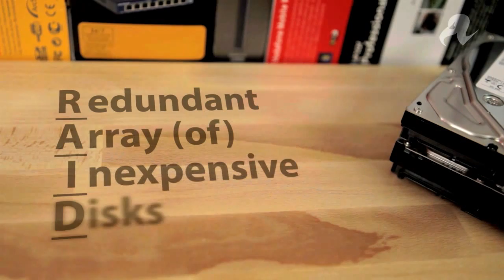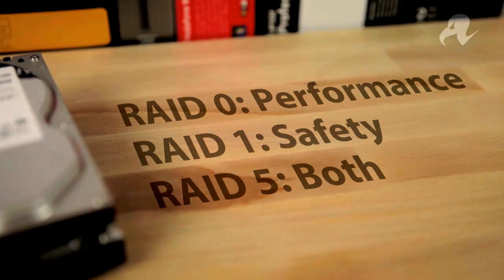HDDs Buyers Guide